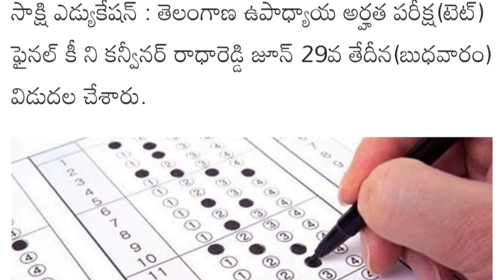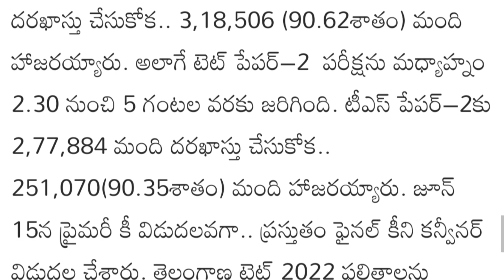TS TET Final Key Released Update Today 2022 || TS TET Exam Results || TS DSC Recruitment Updates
TS TET Final Key Released Update Today 2022 || TS TET Exam Results 2022 || TS DSC Recruitment Updates 2022

Government of Telangana TS intermediate result release updates Telangana Teachers eligibility exam Details 2022 full detail information available in this video watch this video don't miss SPN education in Telugu search as various vacancies education eligibility dates and application details please visit given below links.

TS DSC 2022 Exam Pattern, DSC SGT SAs LPs PET Exam Pattern & Subject Wise Mark's Weightage, DSC Syllabus, TS DSC Updates 2022